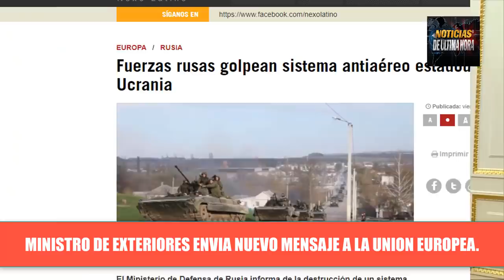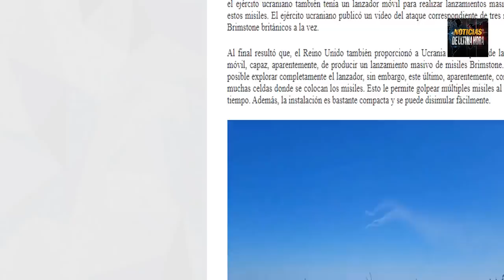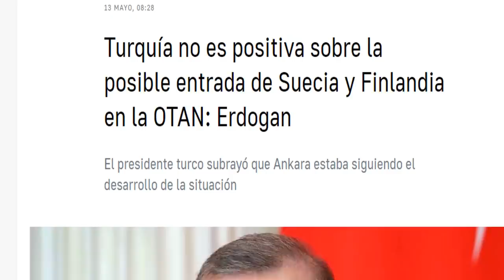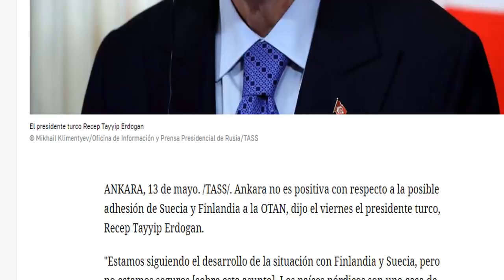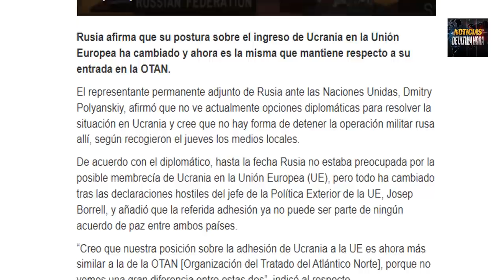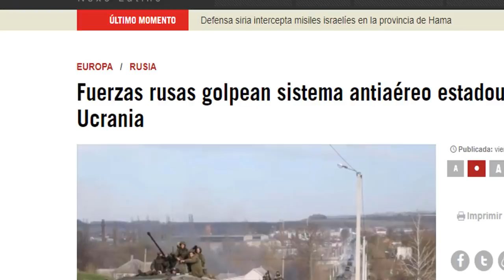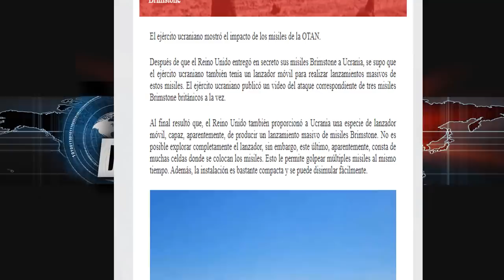🚨 Noticia Rusia advierte respuesta militar adhesión Finlandia OTAN Noticias Guerra Ucrania 14 mayo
Noticias internacionales hoy 14 de mayo 2022 news today noticias ucrania guerra 2022.

Ministro de exteriores dice que ingreso de Finlandia y Suecia a la OTAN supone una amenaza la seguridad de sus fronteras y asegura que Rusia responderá técnico militarmente a esta acción inamistosa de los países europeos.

Turquía no ve con buenos ojos el ingreso de Finlandia a la OTAN
¿porque el anuncio de Finlandia a la OTAN es un riesgo antes de que se a protocolizada? ya les contamos

Nuevo mensaje de Sergei lavrov a  la unión europea .

Fuerzas eslavas destruyeron un sistema anti misiles de fabricación estado unidense en la región Járkov .

Siguen Llegando armas a ucrania desde occidente .

Ucrania muestra imágenes de los ataques con misiles bristone a tropas rusas.

Se conoce el deceso del presidente de los emiratos árabes unidos
EE.UU. dice que corea del norte presumiblemente realizara pruebas con misiles nucleares coincidiendo con la visita de Biden a Japón y corea del sur la próxima semana